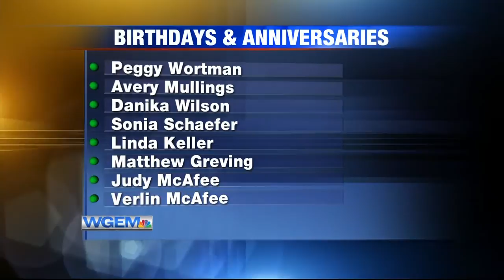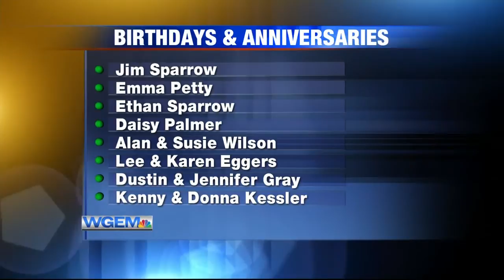Birthdays and Anniversaries: March 8, 2020